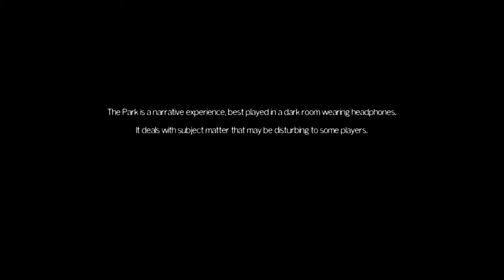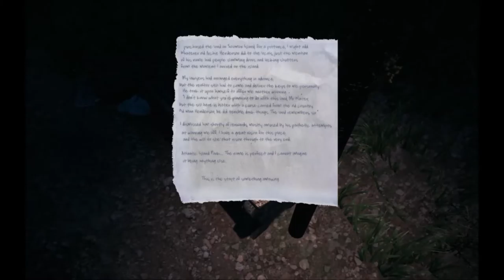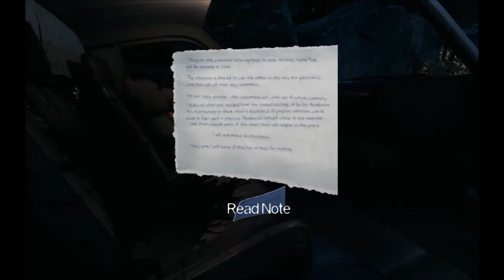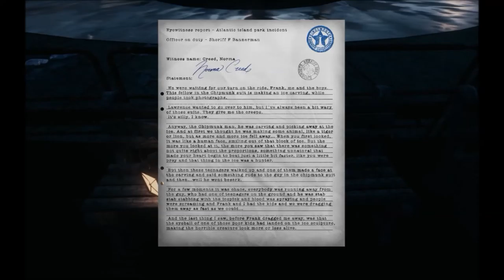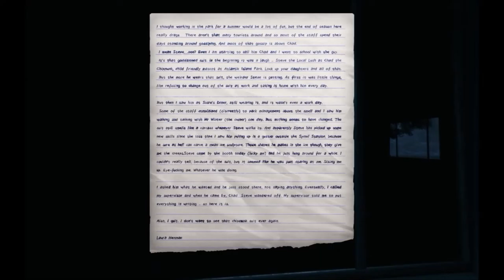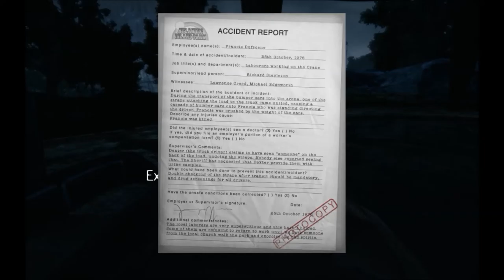[FR] Let's Play The Park: épisode 1 Tournez Manège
Première épisode de mon let's play sur The Park.